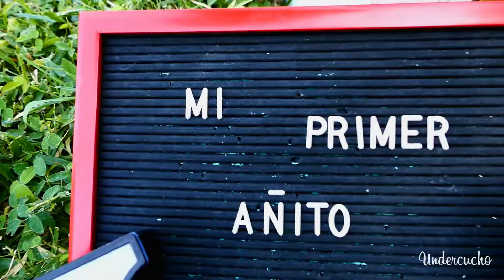Las Mejores Sesiones Fotográficas Infantiles En Maracaibo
Para ver esta sesión o Contrataciones de servicios fotográficos a Través del Portal web